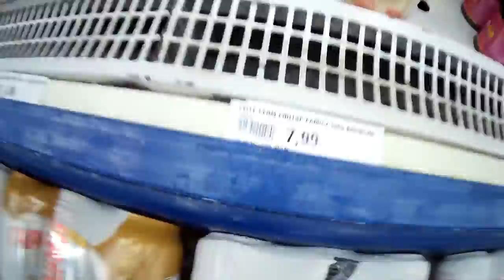PRIMEIRA VEZ ANDANDO NUMA MOTO DE TRILHA *JUNIOR FERREIRA*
junior parana
 junior ferreira
 só depende de mim